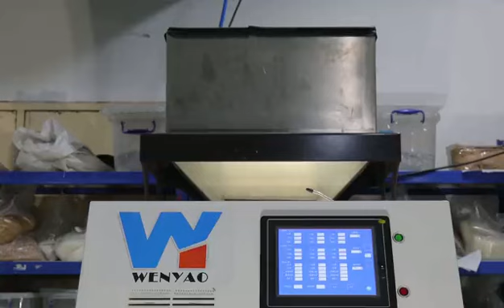PET flakes color sorting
Aimee Zhu
Anhui Wenyao Intelligent Photoelectronic Technology Co., Ltd.
Mob & WhatsApp & Wechat: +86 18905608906
Skype: live:wenyaocolorsorter1